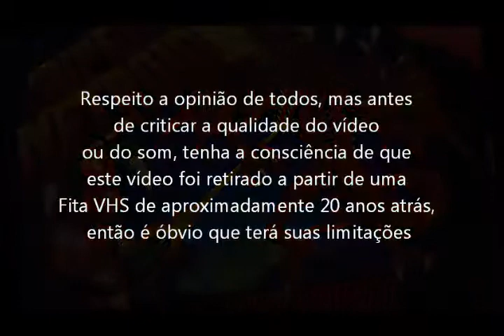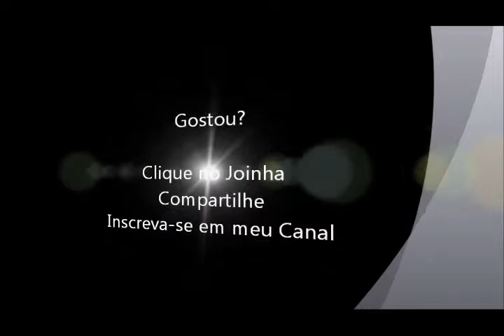Super Metroid (Super Nintendo - VHS Rip) Ultimo Chefe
Gameplay do ultimo chefe deste game que é um clássico para Super Nintendo. Vídeo retirado a partir de um VHS.